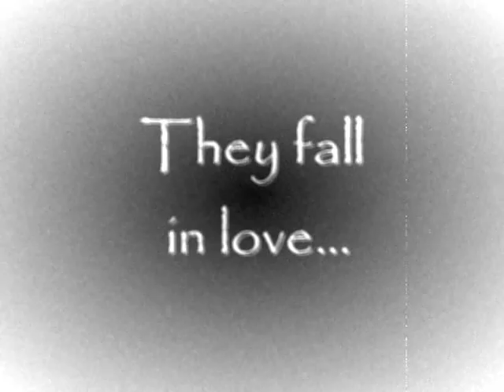Alyssa/Steve Wedding CD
Kristin's collection for Wedding Reception